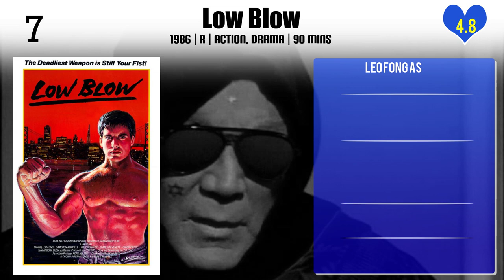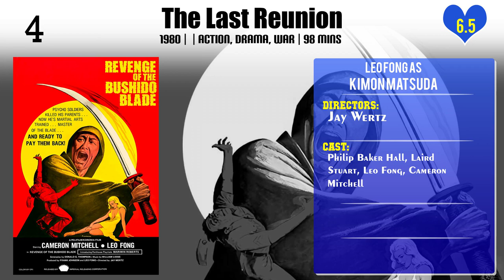Leo Fong Top 10 Movies | Best 10 Movie of Leo Fong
Top 10 Movies of Leo Fong

Find the list of movies by Leo Fong you can find more information, movie trailers, posters, reviews, youtube links in below link.

9.Machete Maidens Unleashed!

10.Death by Misadventure: The Mysterious Life of Bruce Lee

Please Comment down your favorite movie of Leo Fong